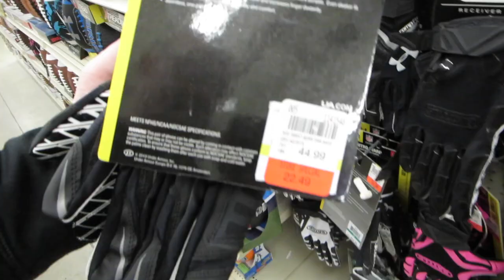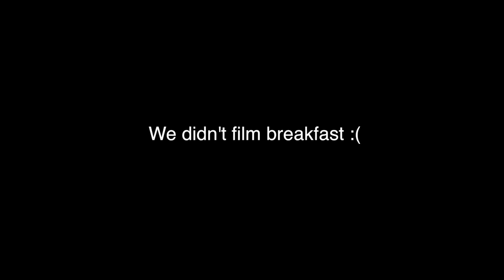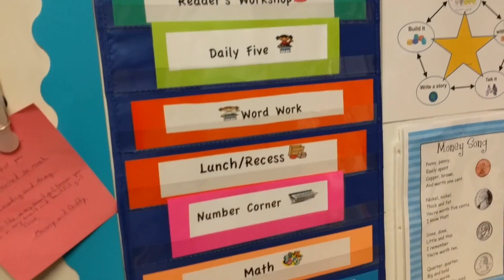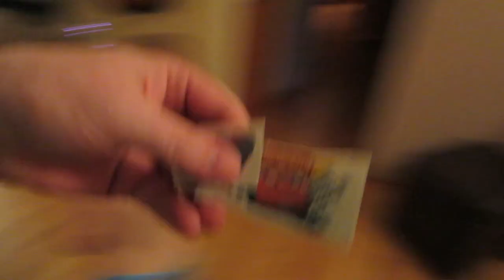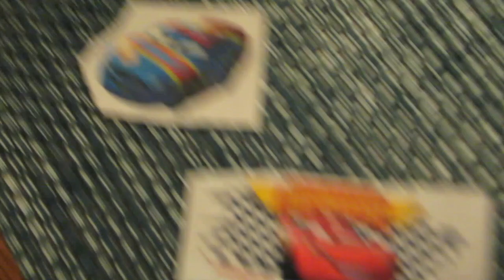Diary of Wimpy Kid & Jaden's Kindergarten Open House - May 2017